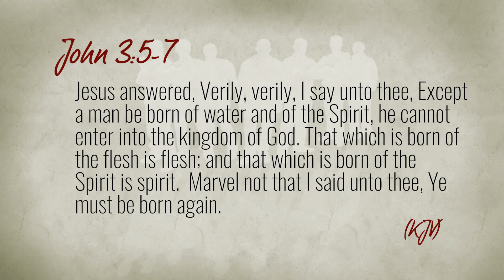Men Of Integrity #1151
Show #1151 "The Born Again Experience" Getting out of the pride of life and into the holiness of Christ.

Bishop Darryl Shaw Rivers of Living Waters, Killeen, TX